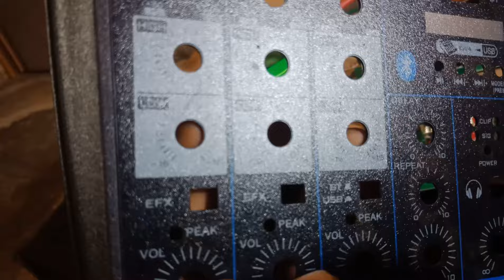modifikasi agar suara mixer mini setara mixer berkelas